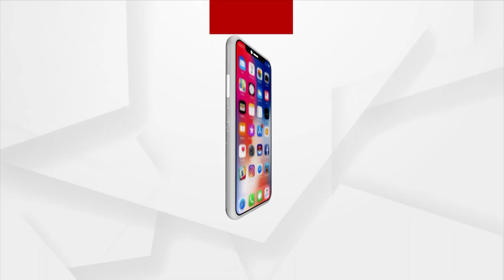ମାଲବାର ଗୋଲଡ ଏବଂ ଡାଇମଣ୍ଡ ସୋରୁମରେ ଆରମ୍ଭ ହୋଇଯାଇଛି ମାଇନ ଡାଇମଣ୍ଡ ସୋ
ଭୁବନେଶ୍ଵରର ଚନ୍ଦ୍ରଶେଖରପୁର ମାଲବାର ଗୋଲଡ ଏବଂ ଡାଇମଣ୍ଡ ସୋରୁମରେ ଆରମ୍ଭ ହୋଇଯାଇଛି ମାଇନ ଡାଇମଣ୍ଡ ସୋ। ଆଜି ଠାରୁ ଆରମ୍ଭ ହୋଇ ଏହା ଫେବୃଆରୀ 8 ତାରିଖ ଯାଏ ଅନୁଷ୍ଠିତ ହେବ।